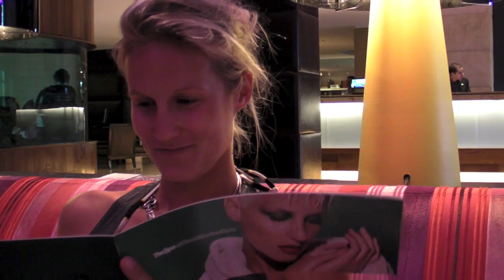Wedding at the Gansevoort